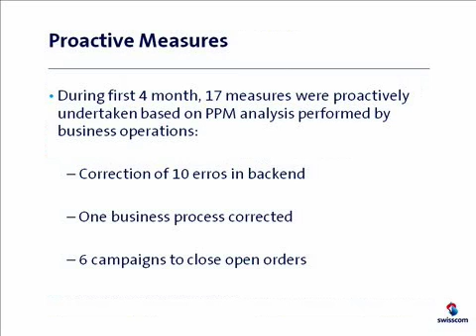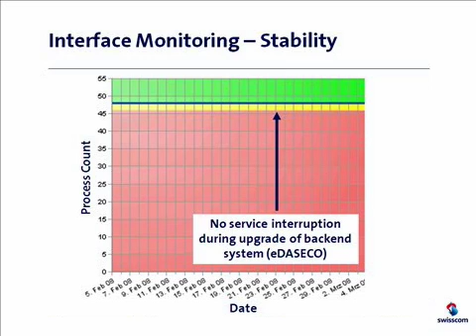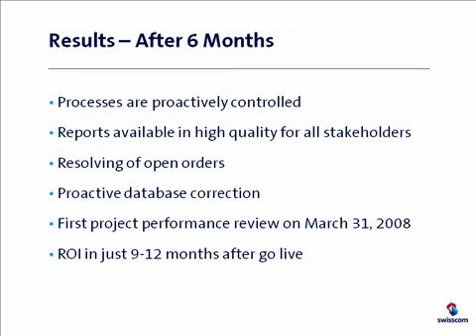Process Performance With ARIS PPM & E2E Bridge [3,3]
Case Study: "ProCore - Process Performance Management - From Idea To Implementation", an interview with Markus Witschi, Operations Manager SMESwisscom (Schweiz) AG, featuring use of the E2E Bridge as generic interface to extract KPIs from backends for ARIS Process Performance Manager.

Highlights: Model execution leads to transparency & control - Swisscom (Schweiz) AG increases business agility with process monitoring via ARIS PPM, using the E2E Bridge® as a generic interface for real-time KPI extraction from custom backend application.

Challenge: For its SME business, which covers DSL, VPN and other products, Swisscom uses the custom built eDASECO application, which was never integrated with the central data warehouse. As a result, only rudimentary reporting mechanisms were available, denying Swisscom employees to proactively address issues which affected service quality. To remedy the situation, ARIS PPM from IDS Scheer was installed as the monitoring solution. But the PPM integration proved to be challenging: the traditional integration approach required middleware changes to be scheduled six months in advance, and apart from the implementation, most of the time was consumed by manual testing and writing up-to-date documentation. Each modification of the backend, changes to the process or any updates to the KPIs caused considerable effort.